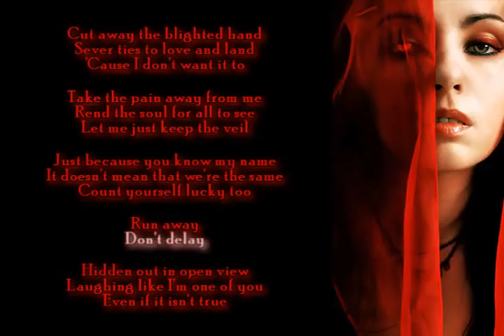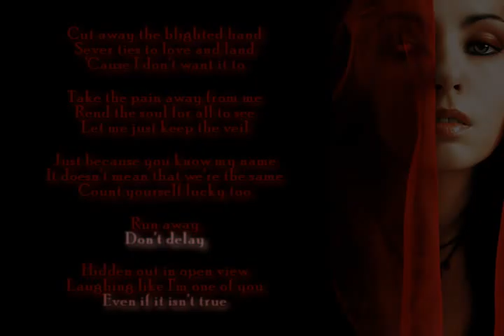Sonic Flux - The Veil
Youtube's audio quality SUCKS...but there's not much I can do about it. If you want to hear a higher quality version of the song, it's on my soundcloud profile:

Can you ever *really* know another person? I don't think that there's one among us that doesn't have *some* aspect of our personality - our thoughts, fears or desires that we don't keep to ourselves. Maybe it's something we're ashamed of. Maybe we're afraid we're just too different and won't be accepted - even by those closest to us. We hide behind a mask of normality and
feign close kinship with those around us even though we know...we *know* that there are parts that they...that *no one* will ever see. We don the veil and walk among our brethren; heads held high. I'm not suggesting we should do otherwise - it's in our very nature. It's simply something that's been on my mind lately.